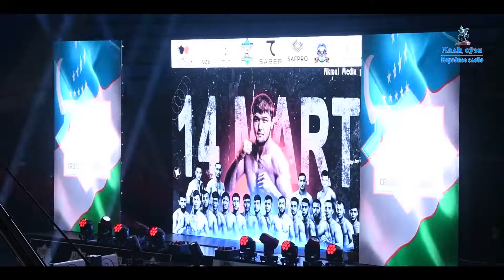Профессионал бокс бўйича Наврўз умумхалқ байрамига бағишланган “AFP-1” турнири бўлиб ўтди.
Ёш боксчилар улкан марралар сари

Пойтахтимиздаги “Юнусобод” спорт мажмуасида профессионал бокс бўйича Наврўз умумхалқ байрамига бағишланган “AFP-1” турнири бўлиб ўтди.
Ушбу бокс кечасининг марказий жанги аралаш курашлар (ММА) бўйича халқаро мусобақаларда зафар қучиб келаётган Нурсултон Рўзибоев иштирокида ўтказилди. Мазкур учрашув олдидан 10 жуфт боксчилар иштирокида рейтинг жанглари ташкил этилди.
Баҳслар бир-биридан муросасизлиги ва шиддати билан ажралиб турди. Боксчиларимиз учун энг қувончлиси, улар ўз Ватанида, мухлислар кўз ўнгида рингга кўтарилишди.
Қизиқарли кечган жанглар натижасига кўра, Исломбек Мўминов, сурхондарёлик Жонибек Норқобилов, фарғоналик Бекзод Қодиров, Асрорбек Раҳимов, тошкентлик Озодбек Мажитов, наманганлик Аълохон Абдуллаев, Тошкент вилояти вакили Жамшид Рихсиев ўз вазнларида ғолибликка эришишди.
Бокс кечасида энг қизиқарли ўтган учрашувлардан бири Фарғона вилояти вакиллари — Бекзодбек Исадуллаев ва Аббосхон Йўлдошев ўртасида кечди. 6 раунд давом этган жанг ҳакамлар қарори билан дуранг, деб топилди. Худди шунингдек, 72 кг оғирликда озарбайжонлик Али Мамедов ҳамда ҳамюртимиз Баҳромжон Фозилов иштирокида 10 раундга мўлжалланган жанг иккинчи раундда рефери томонидан тўхтатилди. Ҳамюртимиз озарбайжонлик боксчини техник нокаут эвазига мағлубиятга учратди.
69 кг вазнда Мирзакамол Неъматов – Зураб Чаниев (Россия) “дуэли” гарчи 10 раунд этиб белгиланган бўлса-да, Неъматовнинг кучли зарбаларига дош беролмаган россиялик боксчининг секундантлари томонидан еттинчи раунд бошланиши арафасида тўхтатилди.
Наврўз умумхалқ байрамига бағишланган бокс оқшомининг марказий жангида Нурсултон Рўзибоев илк марта катта рингга чиқишига қарамасдан профиссионал боксда 39 та жанг ўтказган, катта тажрибага эга бўлган Тошкент вилояти вакили Баҳром Паёзовни иккинчи раундда техник нокаутга учратиб, ўз ғалабасини тантана қилди.

"Халқ сўзи".